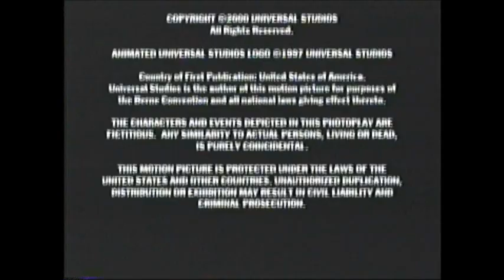Nutty Professor 2: The Klumps End Credits (USA 2006)